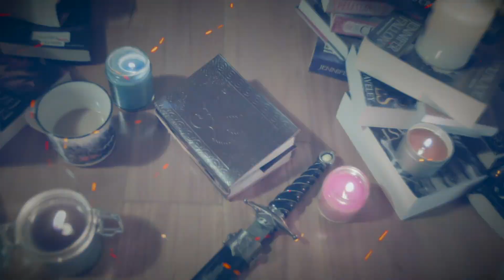NEVERNIGHT FILM ADAPTATION NEWS 🎬🗡️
A HUGE thank you to Screen Australia, Google, Jay Kristoff and his people, Dale, Caleb, Jacob,  Pat,  Brittany, Alyce, Farhad and the rest of the team! Let's do this!

(No commission received for these codes, just spreading the love!)

All of the opinions in this video are completely my own!